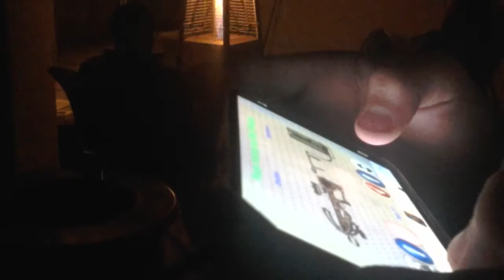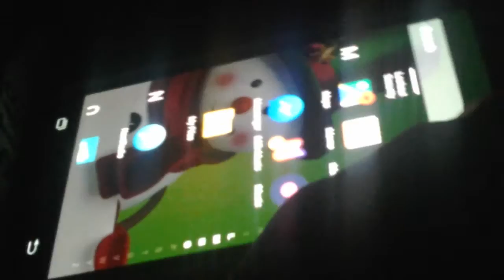Noob fighters 3 part 1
Episode 3: The noobs awaken
Meanwhile, during their killing spree , Hector (me) and Abraham Aguirre (check out his channel) met up with lots of tank noobs. They had a new guard dog named Boss, a dog that protects people from noobs. But Abraham and
Hector ran out of guns and decided to go in. What will happen next?

If you want to find Abrahams channel, it is the one with the Foxy logo.